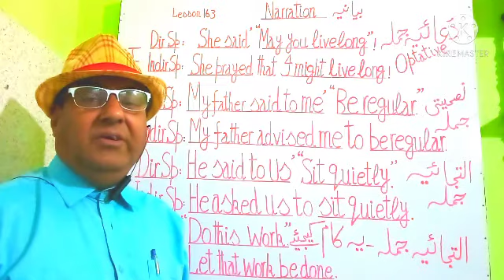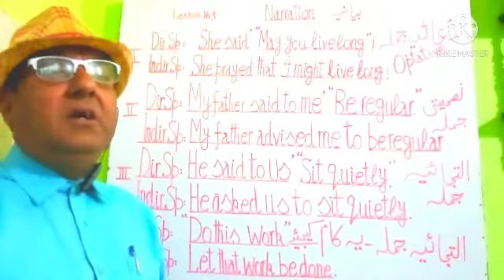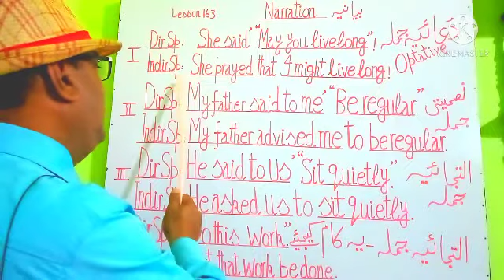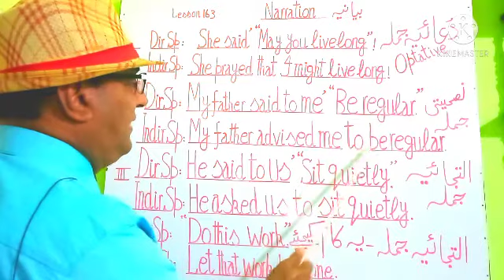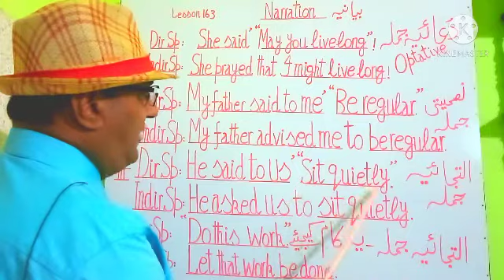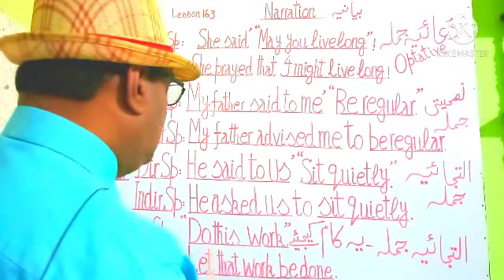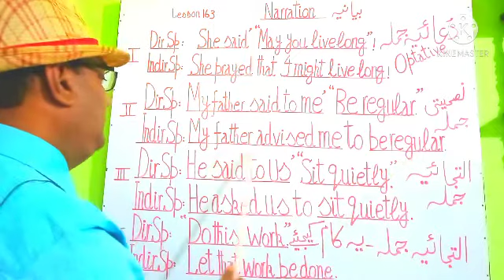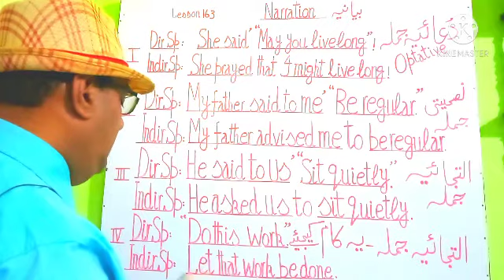Use of narration lesson 163